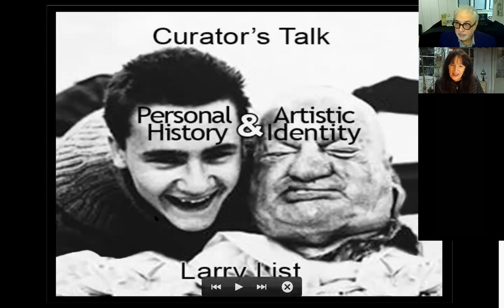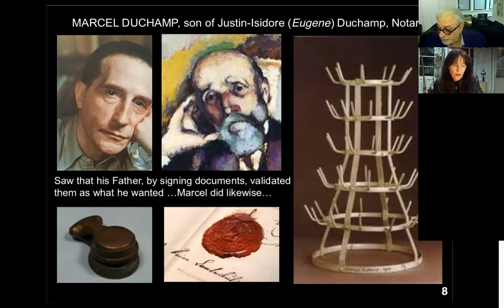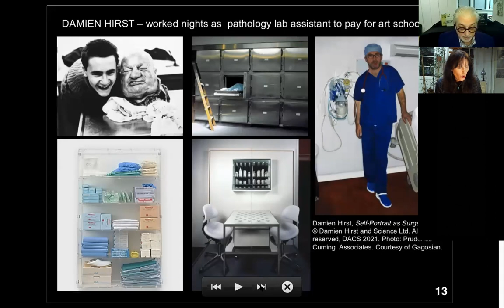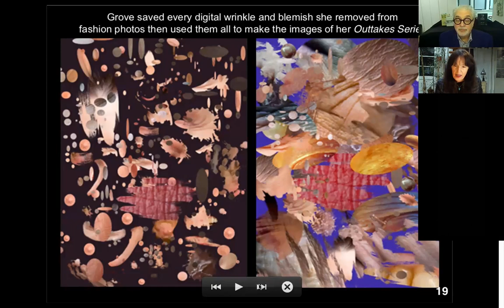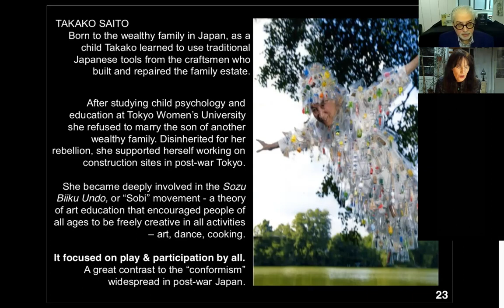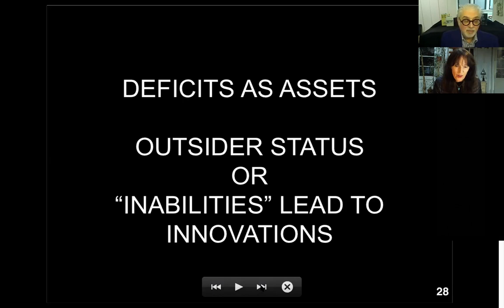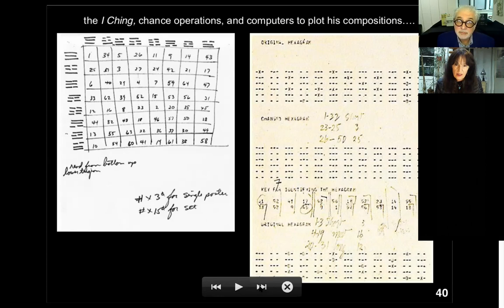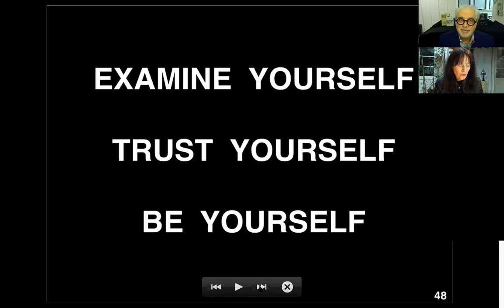Larry List, curator indépendant - « Personal Histories & Artistic Inspiration » Partie 1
« Quelle est la relation entre l’histoire personnelle et l’inspiration artistique ?
» Larry List explore ces questions dans une communication novatrice qui brise les « master narratives » commerciaux des galeries et des musées. S’appuyant sur son expérience en tant que conservateur / écrivain / chercheur indépendant à New York City, List soutient son hypothèse avec des histoires inédites de la vie des artistes.
A l’instar d’un Vasari moderne, il nous révèle le backstage de la vie des artistes tels que Damien Hirst, John Cage, Takako Saïto, Barbara Kruger, et Kathy Grove. Il a également des conseils pertinents pour les étudiants et les artistes émergents à la recherche d’un cheminement personnel.